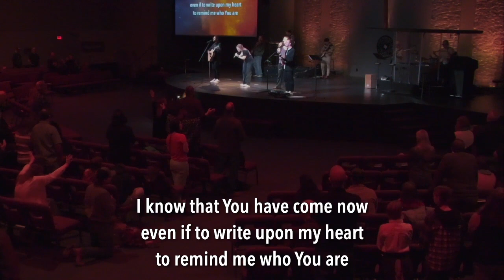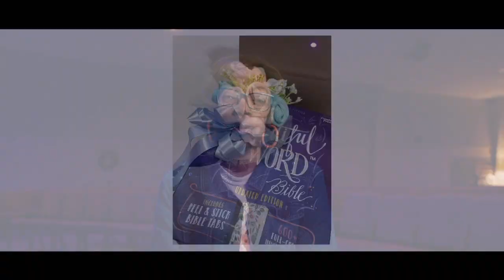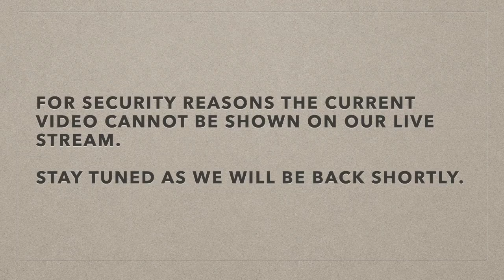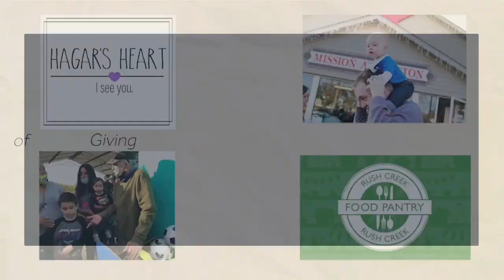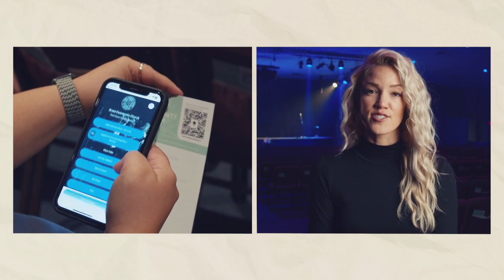2024-01-21 Sunday Morning-The Key to Greatness